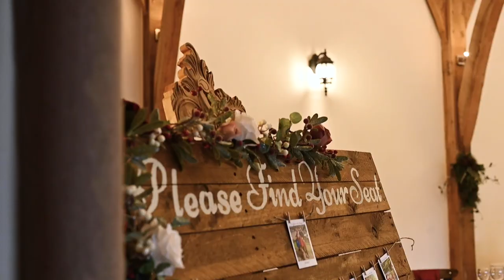Emma and Steve Hyland-Smith - Swancar House Country Farm HLV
5 minute highlight video of the wedding of Emma and Steve Hyland-Smith at the wonderful Swancar House Country Farm in Nottingham.

Nikon Z6
Nikkor Z 50mm 1.8